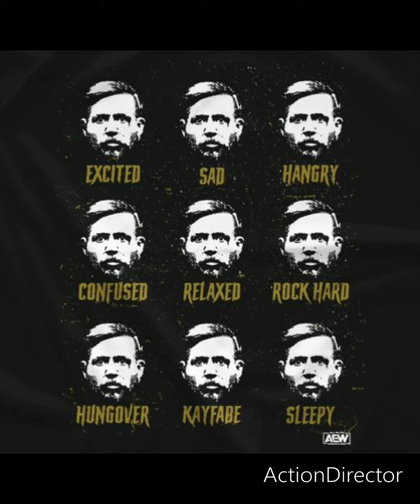I Got Em Hurt [ Jake Hager Entrance]